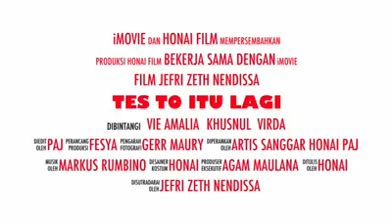Honai Action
Proses Latihan